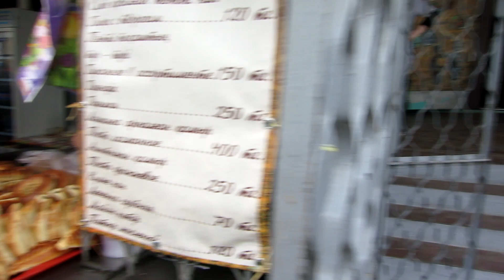Тараз (Джамбул) По ул. бывшей 25 Партсъезда до №1 и №2 горбольниц на Химпосёлке